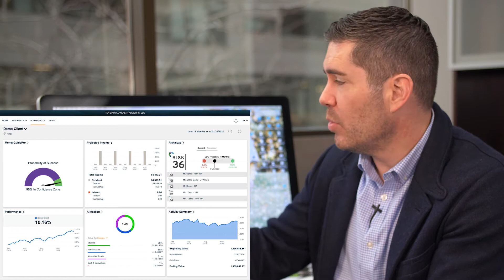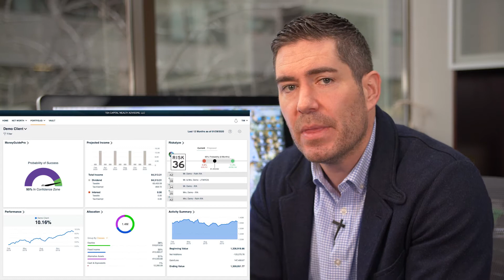Good, Better or Best?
We discuss the common subconscious missteps people make to trying to achieve their conscious goals and desires.